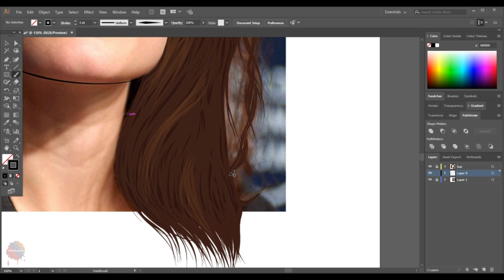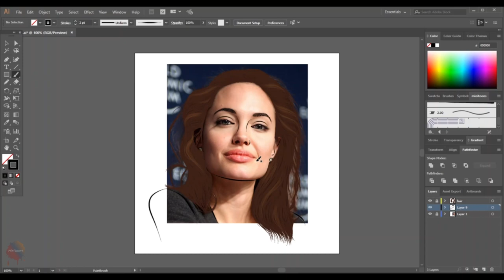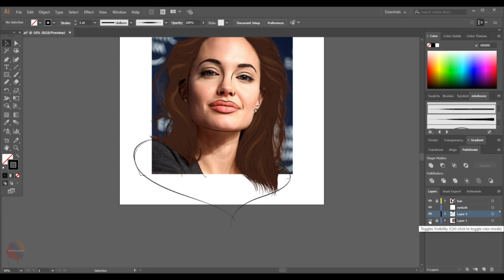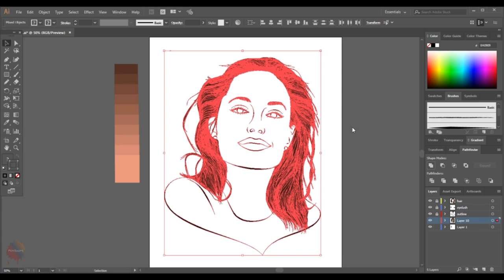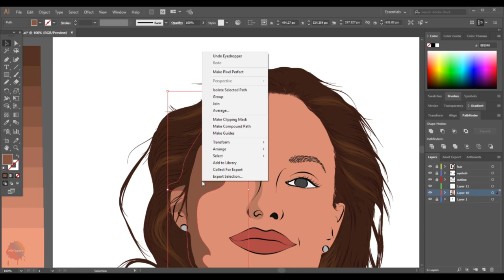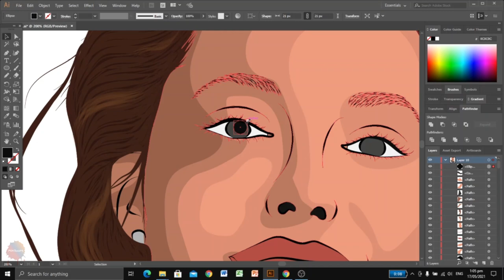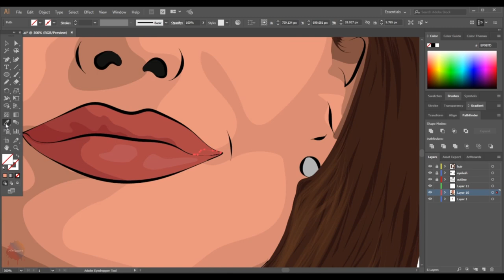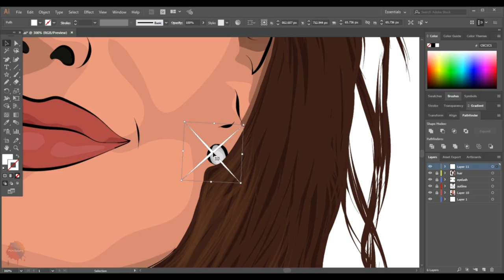Cartoon Draw: Angelina Jolie | Cartoon Art | Adobe illustrator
►Adobe illustrator◄
Angelina Jolie | #9 | Part 2